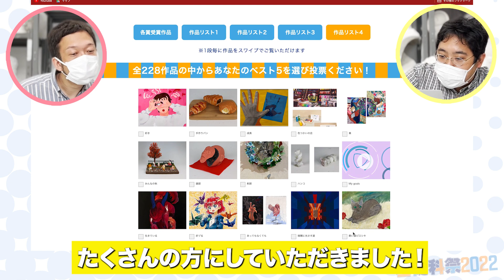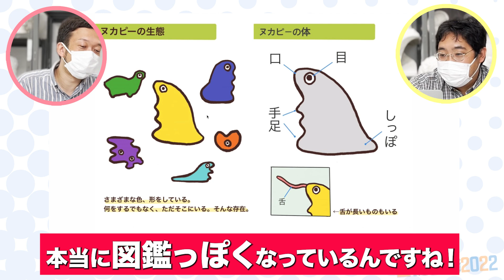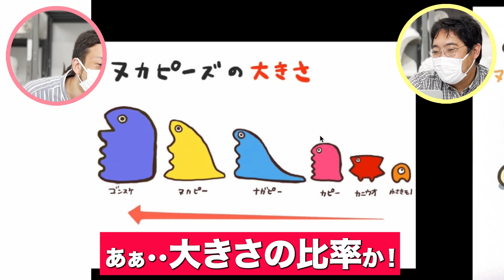【美大】基礎科祭2022受賞作品発表！【オリジナル作品展示】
2022年3月に鎌倉芸術館で行った
「基礎科祭2022」の受賞作品を発表しちゃいます！

数多くの中から選ばれた作品はどんな作品なのか！？
高校生＋小中学生の渾身の作品を乞うご期待！

※03:05表示の作品タイトルは正しくは「猫が歩くバラ園のプロムナード」になります。お詫びして訂正いたします。

※撮影時には健康状態の確認・手洗い・消毒・換気等を行った状態で撮影しています。

●参加講師
石ダイさん　（基礎科・彫刻科）
岩澤さん　　（基礎科・油画科）
武夫さん　　（学院長）

●イラスト
イシダチハル

　次回　›››　お楽しみに